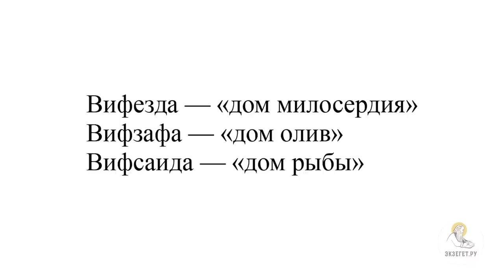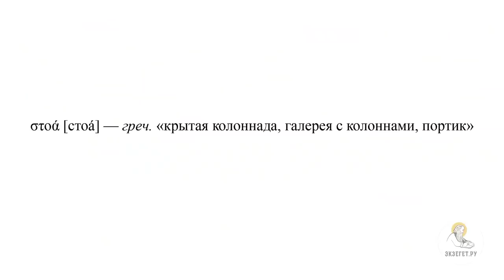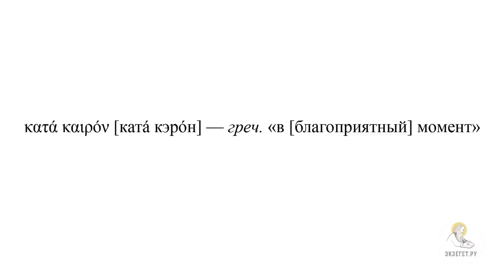БАССЕЙН ВИФЕЗДА (Иоанн 5:1-4) Исцеление расслабленного. Часть 1. Протоиерей Димитрий Юревич. Библия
В сегодняшнем видео вместе с кандидатом богословия, заведующим кафедрой библеистики Санкт-Петербургской духовной академии, членом Межсоборного присутствия Русской Православной Церкви Протоиереем Димитрием Юревичем говорим об исцелении расслабленного в Евангелии от Иоанна и касаемся следующих тем:

🔸 О месте, где произошло исцеление человека, болящего 38 лет
🔸 О празднике, о котором говорится в во время этих событий
🔸 Об овечьих воротах
🔸 О Кумранской рукописи
🔸 О комплексе бассейнов называемых "вифезда"
🔸 О трех вариантах названия и перевода этих бассейнов
🔸 О предпочтительном названии
🔸 О том, где находился этот бассейн
🔸 Об устройстве внутри бассейна
🔸 О глубине в 13-ь метров
🔸 О том, для чего были предназначены были данные бассейны
🔸 О том, где располагались люди
🔸 О резервуарах, куда ходили люди для исцеления
🔸 О медицинском комплексе расположенном рядом с комплексом бассейнов
🔸 О том, как происходило исцеление людей, входящих в бассейн, после возмущение воды Ангелом
🔸 О разных толкованиях и сомнениях об этом стихе
🔸 О том, что никто не знает как часто Ангел возмущал воду
🔸 О том, что любая болезнь была исцеляема через погружение в воду
🔸 О скептическом толковании рационалистических толкователей
🔸 О том, почему все таки это было местом исцеления